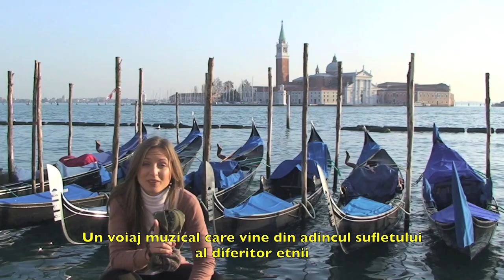Music by TWO musicians /V. Grecu / R.Zaplitnii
All music in TWO persons / Radu & VIoleta
Violeta Grecu - piano, voce, mandolin, cobza
Radu Zaplitnii -  accoridon, dance, general manager